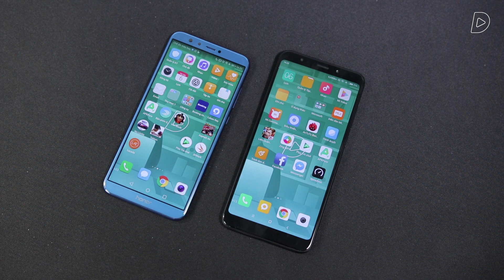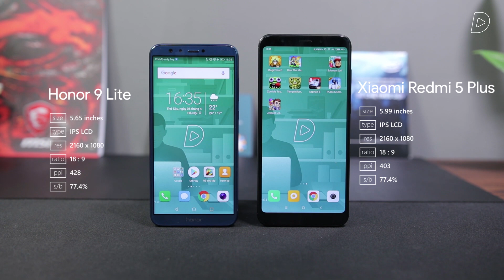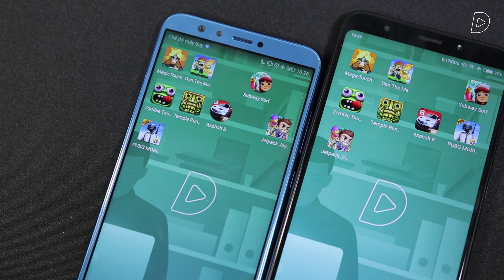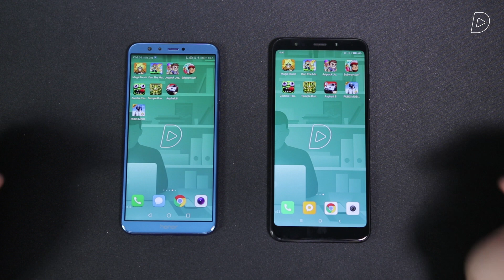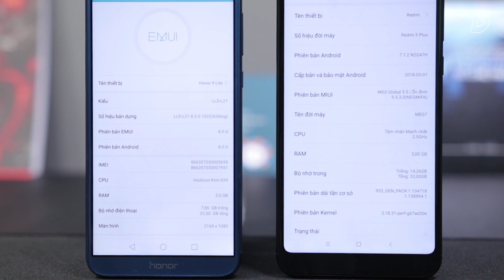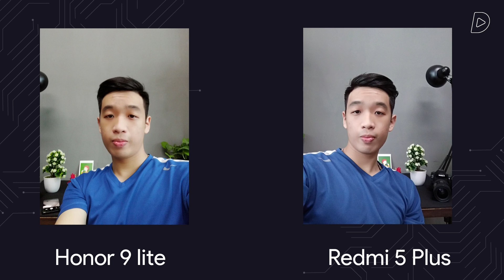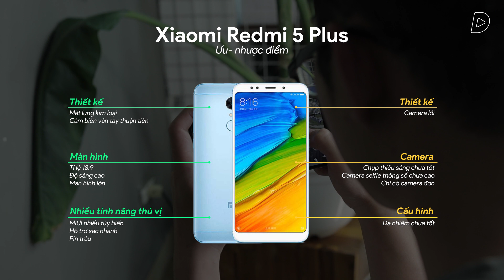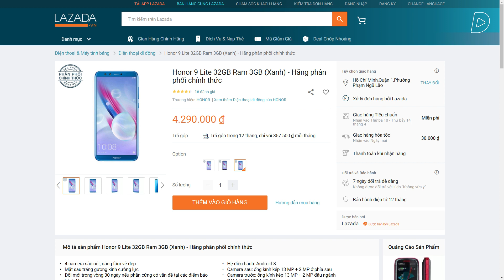4 TRIỆU chọn Honor 9 Lite hay Redmi 5 Plus???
Honor 9 lite hay Redmi 5 Plus sẽ là sự lựa chọn của bạn khi có trong tay 4 triệu?